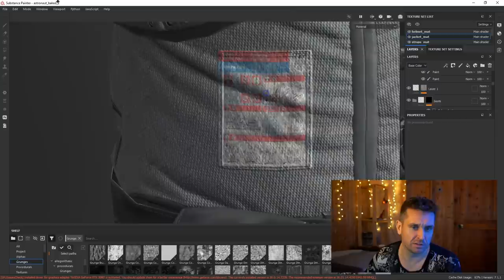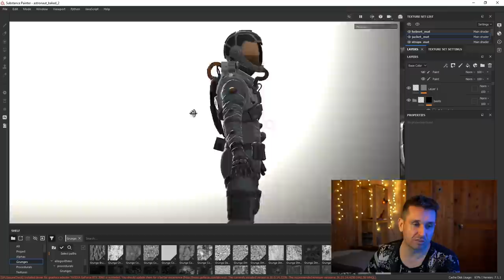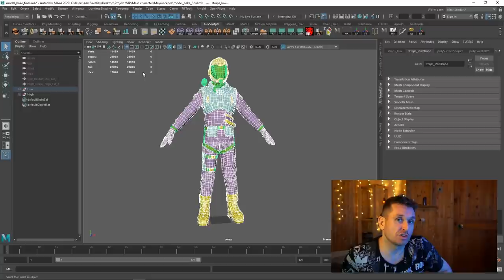Презентация 3д модели. Закончил 3д модель... и выкинул ее в корзину. 3д монстры- не отчаиваются.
3д модель астронавта готова, перехожу к этапу риггинга.

Когда проект умирает.
Спасти рядового 3д-моделлера.
Армия из одного солдата.
Звезды примут нас!
Не знаю что еще вам тут написать, друзья...
Тридешить можно даже из гроба.
Всем привяу!
Вселенная за нас!
Открыт прием комплиментов по поводу новой прически!